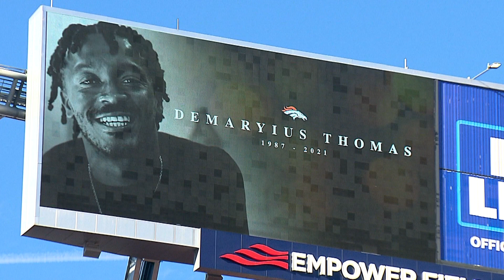Former Broncos receiver Demaryius Thomas' family: he had CTE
Former NFL Pro Bowl wide receiver Demaryius Thomas is the latest in a growing list of football players diagnosed with CTE.